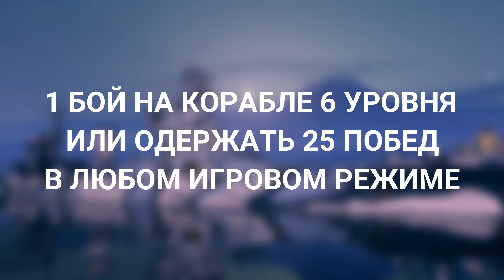ЖАРКИЕ БОИ НА ПРЕМИУМ КОРАБЛЯХ ● WORLD OF WARSHIPS